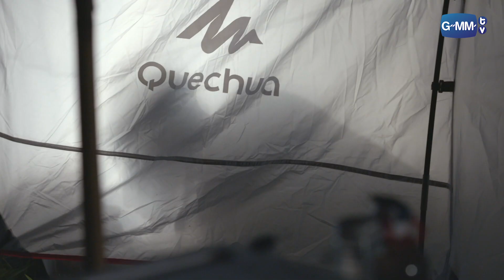นี่ปากคุณไปโดนอะไรมา? | เจ้าหญิงเม็ดทราย